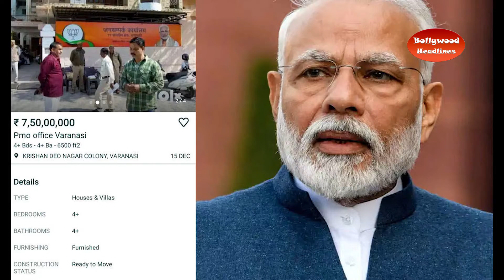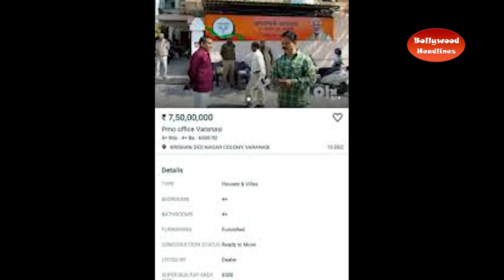PM Modi's Varanasi office put on sale by four people who are now in the police arrest